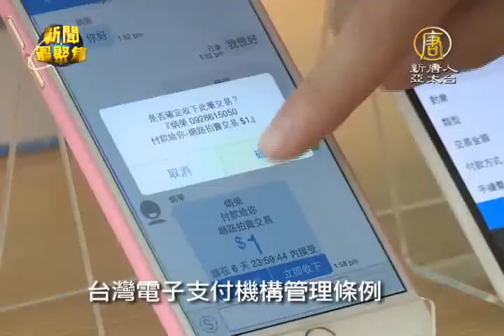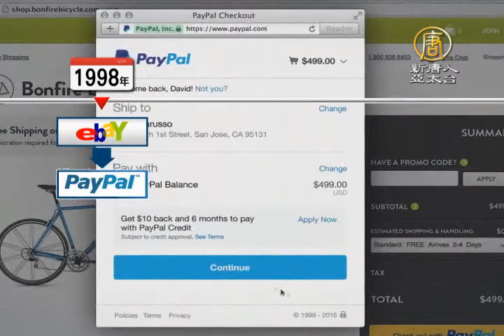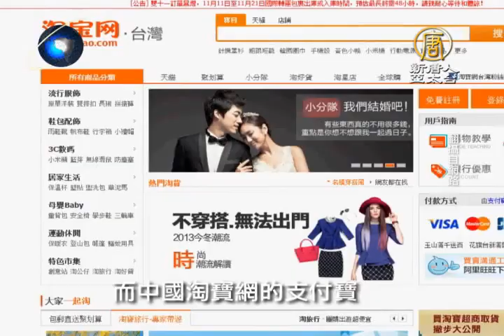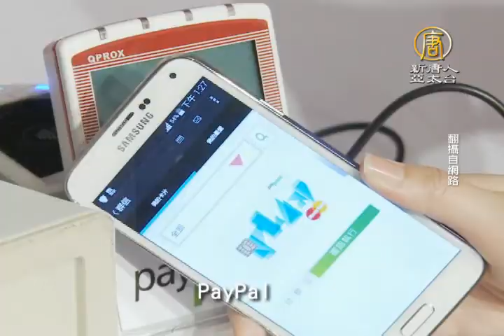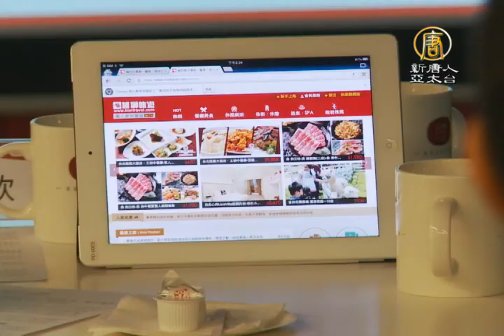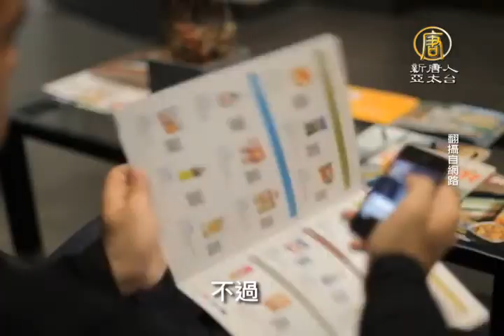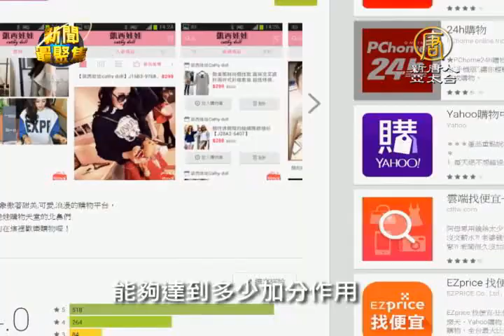【聚焦81】二、2015行動支付元年 創新服務背後的秘密？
台灣的文創產業可能正陷入尷尬，不過接下來我們要帶您看到，被視為明星產業的電子行動商務。今年，是所謂的行動支付元年，產值上看兆元，不過其實，台灣的行動支付觀念，還在發展階段，眼看美國、中國行動支付的發展，甚至到第三方支付，都有一定規模，台灣，在追尋創新服務支付模式的同時，也不得不注意其中所挾帶的危機與風險。